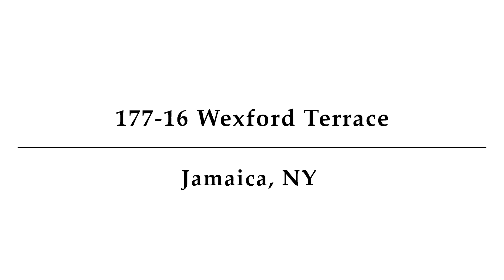177-16 Wexford Terrace, Jamaica, NY, Unit 202